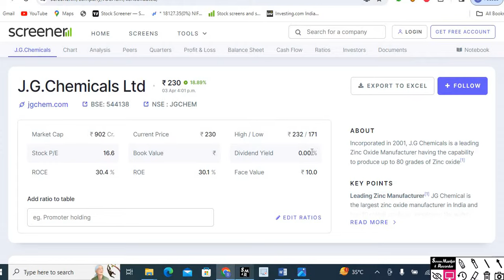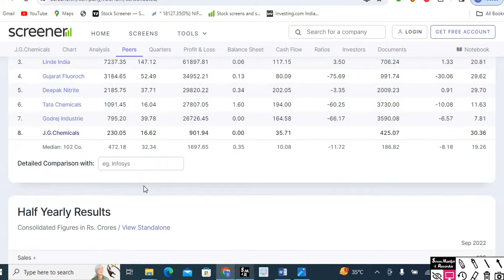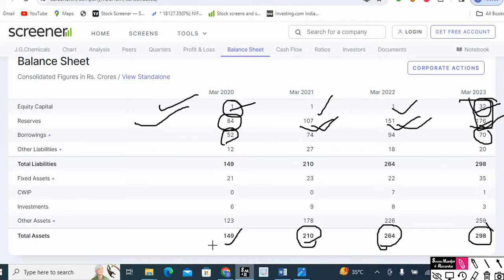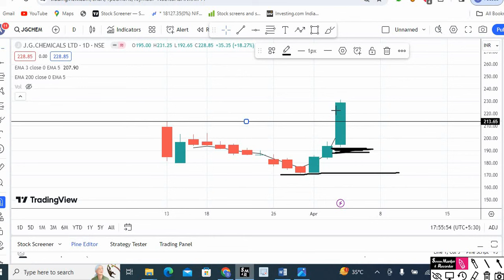jg chemical share jg chemicals share latest news jg chemicals share latest news today multibagger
your quaris
jg chemical share
jg chemicals share latest news
jg chemicals share
jg chemical share news
jg chemical share news today
jg chemical share hold or sell
jg chemicals share price
jg chemicals share latest news today
jg chemicals share review
jg chemicals limited share
chemical sector stock analysis
j b chemicals latest news
chemical shares to buy
chemical sector stocks latest news
jg chemicals share today news
jd orgochem share price
primo chemical share news
chemical stock analysis
best chemical small cap stocks
stock analysis
stock selection for tommrow
fundamental analysis
stock analysis for beginners
multibagger share
multibagger stock
penny share
penny stock